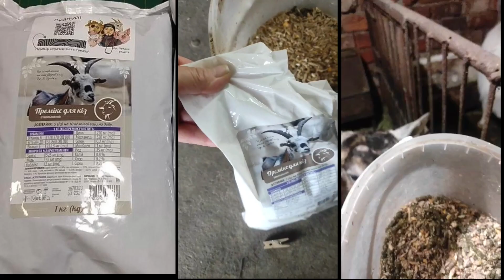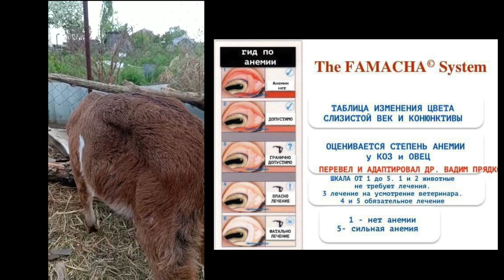ВЫЛЕЧИЛ КОЗЛА НУБИЙЦА С ЧАСТЫМ ДЫХАНИЕМ И ИСТОЩЕНИЕМ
ЗАКАЗАТЬ ПРЕМИКС ДЛЯ КОРОВ, КОЗ И ОВЕЦ В УКРАИНЕ